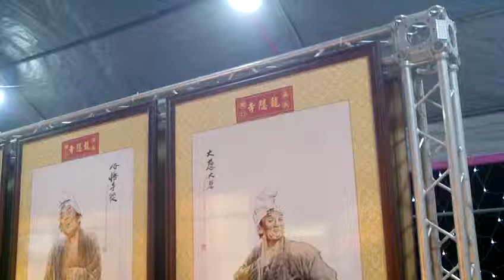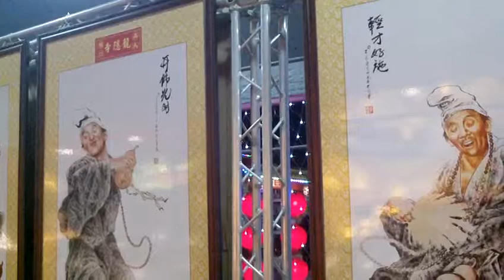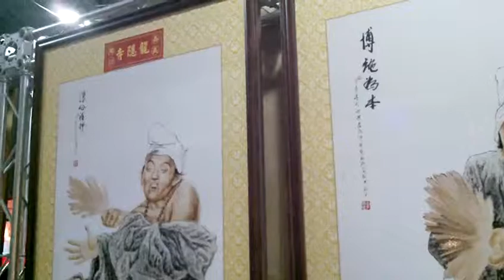FILE0414龍隱寺濟公活佛百態彩圖20180307台灣燈會在嘉義太保